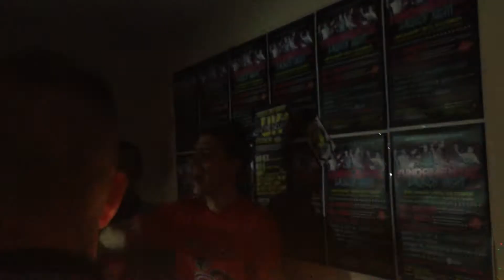DTR HAPURICE & DJ GALAS - SEE THE LIGHT.MOV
The worlds biggest Bounce, Bumping & Hardbass channel is back!

In 2011 I started a YouTube channel to promote my donk tracks. After uploading samples of other tracks on the scene by early 2014 I had over 4,500 MP3 demo's uploaded.

Now I'm back and going to be uploading samples of the freshest tracks on the Bumping scene, classic UK bounce tracks, the filthiest Russian Hardbass around and exclusive pre-party/behind the scenes footage of big donk names when they perform in the UK.